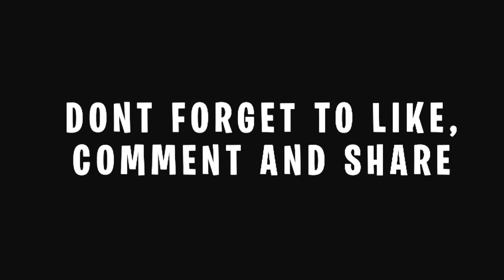BELIEVE IN YOURSELF 🤫 BGMI CLASSICS HIGHLIGHT ..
COMMANDS

Heist Minigame : !heistpoints

gamble Minigame: !gamblepoints

slots minigame : !slotspoints

duel: !duelusernamepoints

INGAME NAME : ExpTQuntMYT

E-STYLE  ; 4 FINGER WITH FULL GYROSCOPE

ACHIEVEMENTS :

 SEASON 7 , 8,9,10 CONQUEROR

AVERAGE KD : 5.01 (LAST SEASON )

MANY MORE ACHIEVMENT IN COMPETITIVE

CLAN NAME : EXCEPTIONAL ESPORTS.

INGAME ROLE : ASSUALTER ,IGL , SUPPORT

POSITION IN CLAN : LEADER OF EXCEPTIONAL ESPORTS

📋 TAGS📋

pubgm lite live,
pubg lite,
pubg lite live anyone can join,
pubg lite live gameplay,
pubg mobile lite live gameplay,

pubg mobile lite app,
pubg mobile lite android,
pubg mobile lite apk download,
pubg mobile lite awm,
pubg mobile lite custom rom,
diferença pubg mobile e pubg mobile lite,
pubg mobile lite free,
pubg mobile lite game kaise khele,
pubg mobile lite game video,
pubg mobile lite graphics,
Pubgmlitelive
Pubgmlitelive
Pubg lite live
Pubg
Manvi Gaming,
Amn Beniwal
Total Gaming
Dynamo Gaming
Mortal
The police Gaming YT
 Infomnia Gaming
Trasher Gaming
AMbhai Gaming
Prince Suraj
Combat Guruji
Melody gamer
LegitYT Gaming
INSANE LOIN
9DS ARMY Pubg lite